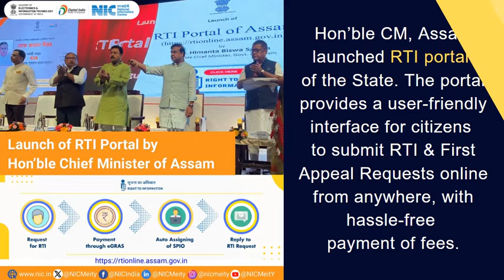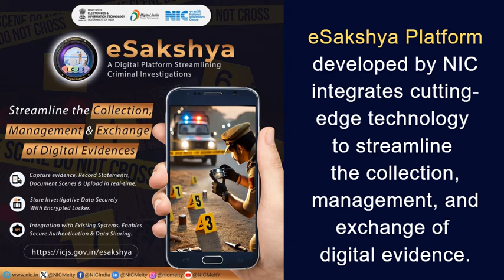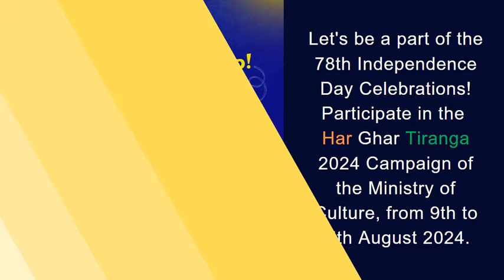NIC This Week (05 Aug - 11 Aug 2024)